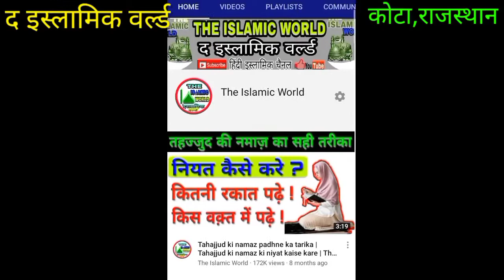Humbistari ka Tarika in Islam | Humbistari ke waqt baatcheet karna kaisa | The Islamic World